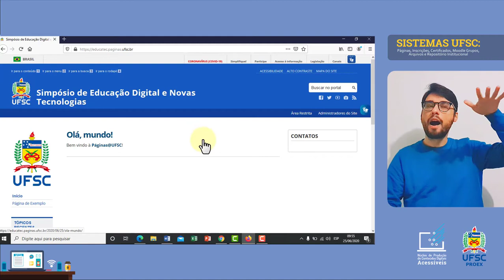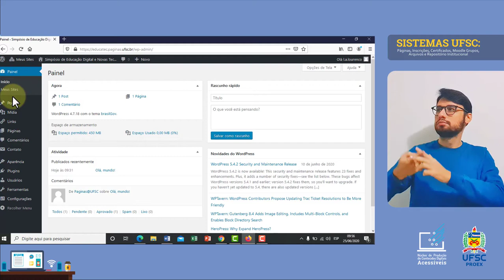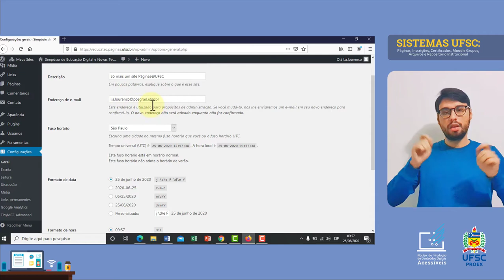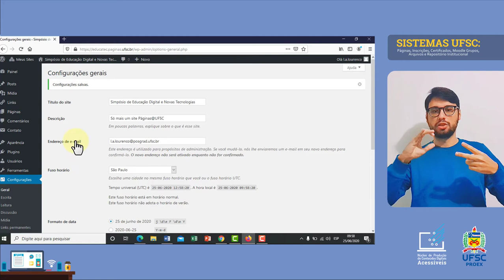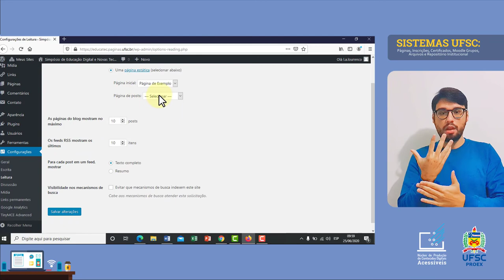PÁGINAS@UFSC - Configurações Gerais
Após criar uma página é necessário configurar algumas especificações dessa página. Como fazer essas configurações? Este vídeo mostrará como é fácil e rápido fazer edições na página criada.